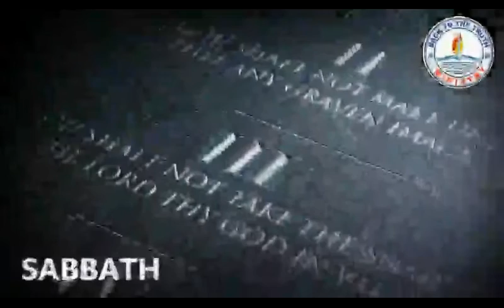DEBATE: RCC (Alvin Gitamondoc) vs. SDA (Jerry Laig)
Topic: Pamatud sa RCC nga ang DOMINGO mao ang puli sa ikapitong adlaw nga mao ang Adlang Igpapahulay sumala  sa Bibliya ug Referensya.

Version by: BACK TO THE TRUTH MINISTRY
Presented by: PAG-ARALAN NATIN

Face book & You Tube Media Broadcasting Ministry

By:
MG Fernando B. Camacho Jr.
(SDA Evangelist & Apologist)